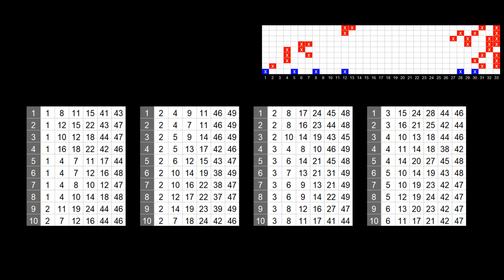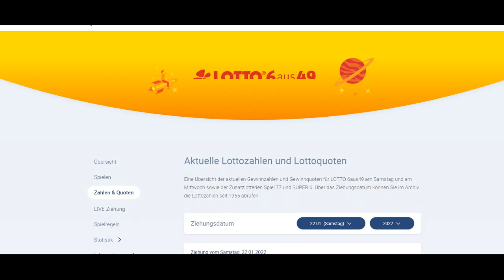Lotto 6 aus 49 !!! Zahlen Vorhersage für Mittwoch: 26.01.2022 ✅ 2 x 3ER ✅ 3 - 8 - 18 - 15 - 41